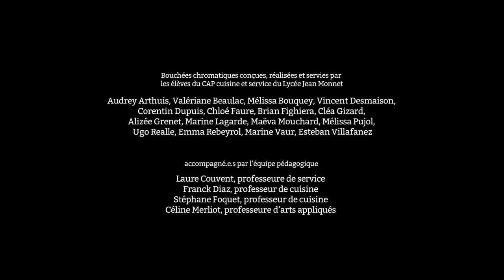LÈCHE VITRINE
Cadrage et montage : Julie Chaffort

Dans le cadre de la création

BONS BAISERS DE LIBOURNE
ANNÉE#2 MAISON-VILLE
Un projet de Caroline Melon et Jonathan Macias
Sur une commande du Théâtre Le Liburnia / Ville de Libourne

3 et 4 octobre 2019 - Libourne
PARLER BOUTIQUE
5 et 6 octobre 2019 - Libourne

Distribution
habitant.e.s des vitrines : Michel Bardeau, Rémi Chouzier, Tanguy Girardeau, Fanny Julhes, Nathalie Maurice, Jean-Pierre Missonnier,
Jeanne Neble, Edith Neboit, Esther Schreiber, Valérie Vogin
comédiennes : Cécile Aubague et Chantal Ermenault
écriture des dialogues de l’acte V :
La Belle équipe : Catherine Barruche, Annie Conte, Catherine Moumdjian, Caroline Marx, Bernard Marx, Brigitte Thienpont, Huguette Prat, Cécile Varachaud.
peintures : Coline Gaulot, Olivier Specio
co-composition de la playlist : Stéphane Pinard, Pascal Servera

Dessin de la cuisine conçu et réalisé par les élèves de Terminale arts plastiques et Isabelle Nguyen-Van Minh-Huê, professeure d’arts plastiques du Lycée Max Linder.

Une production De chair et d'os sur une commande du Théâtre Le Liburnia
Avec le soutien de l'Iddac, l'Oara, la Drac-Nouvelle-Aquitaine ainsi que des commerçant•e•s  libournais•e•s, du Musée des Beaux-Arts, de Boesner, des Lycées Jean Monnet et Max Linder.
De chair et d'os est soutenu au fonctionnement par la Région Nouvelle-Aquitaine et le Département de la Gironde.

DE CHAIR ET D'OS

57 cours de Verdun
33000 Bordeaux